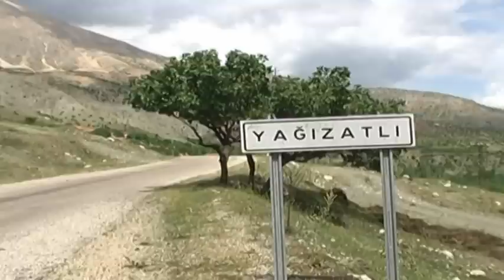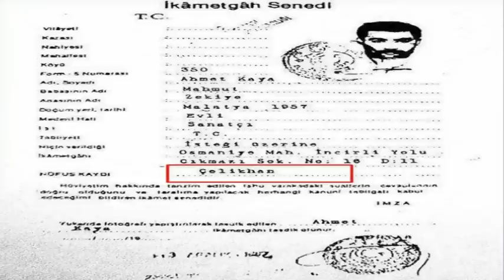Ahmet KAYA nın Köyü Adıyaman Çelikhan-Yağızatlı köyü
Ahmet KAYA nın Köyü Çelikhan-Yağızatlı köyü